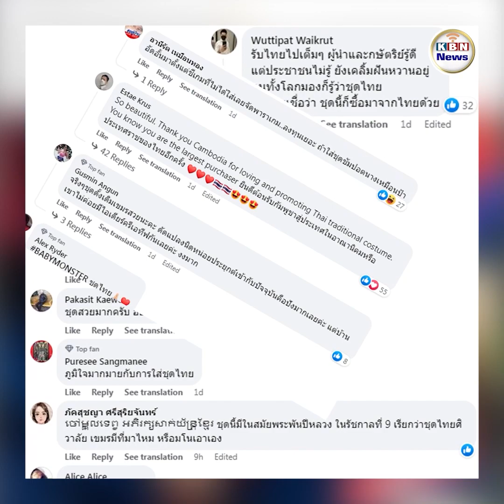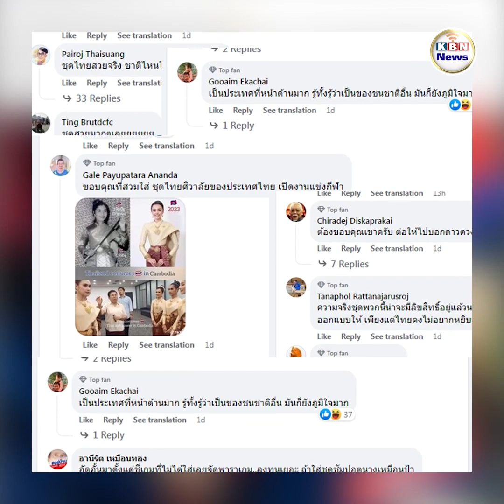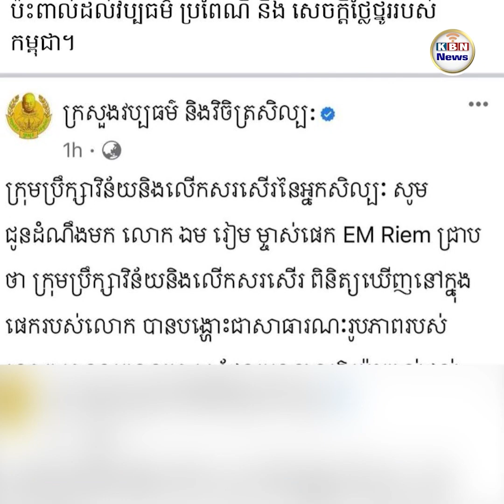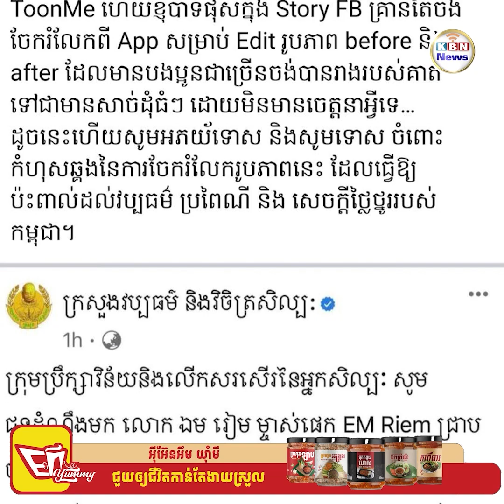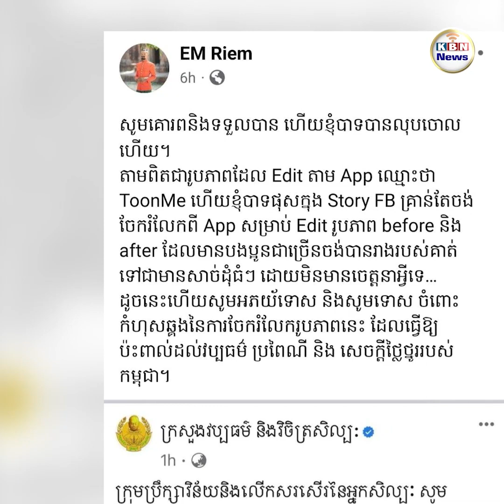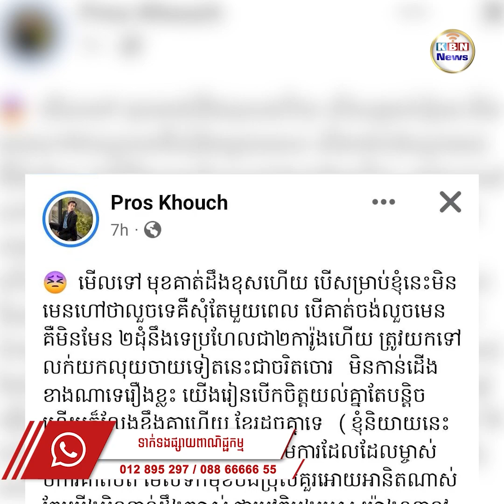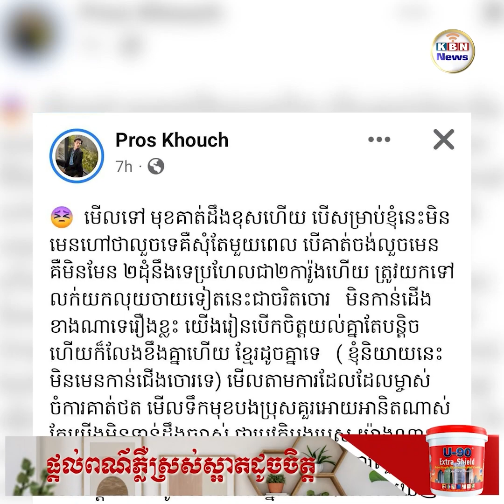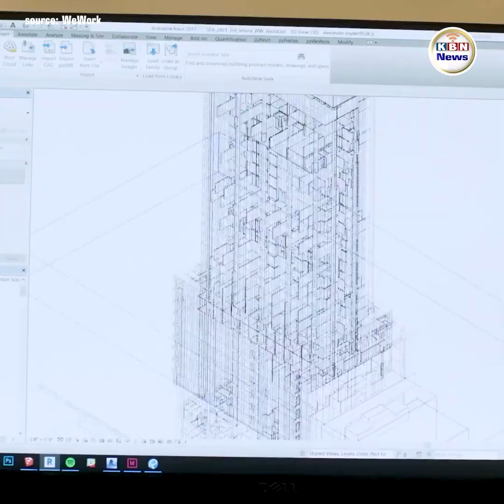សរុបព្រឹត្តិការណ៍ប្រចាំថ្ងៃទី ០៩ ខែ​ មិថុនា ឆ្នាំ ២០២៣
1. ទំព័រហ្វេសប៊ុកថៃចុះផ្សាយថា កម្ពុជាស្លៀកសម្លៀកបំពាក់ថៃក្នុងពិធីបើកប៉ារ៉ាហ្គេមលើកទី១២
2. អប់រំម្តងហើយនៅតែប្រព្រឹត្តអ្នកច្នៃម៉ូដ  ឯម រៀម ប្រឈមនឹងផ្លូវច្បាប់ជាមួយក្រុមប្រឹក្សាវិន័យ និងលើកសរសើរនៃអ្នកសិល្បៈ
3. ថាក់ស៊ីន ដាក់ផែនការវិលត្រឡប់មកកាន់ប្រទេសថៃ ធ្វើឲ្យគ្រួសារដេកកើតទុក្ខ
4. ប្រុស ខួច លូកមាត់រឿងបុរសម្នាក់លួចទំពាំង២គុម្ពត្រូវម្ចាស់តាមទាន់បង្ហោះពេញហ្វេកប៊ុក
5. ចិននាំចេញរថយន្តជិត១,៥លានគ្រឿងទៅក្រៅប្រទេស
6. ជី ដេវីត មានផ្ទាំងទស្សនីយភាពរហូតដល់៧ ក្នុងការប្រកួតបាល់ទាត់មិត្តភាពអន្តរជាតិកម្ពុជានិងបង់ក្លាដេស
7. កាកសំណល់ប្លាស្ទិករាប់លានតោនក្នុង១ឆ្នាំៗ ហូរចូលសមុទ្រ ធ្វើឲ្យពិភពលោកបារម្ភយ៉ាងខ្លាំង
8. ក្រុមហ៊ុនអន្តរជាតិធំៗនៅទូទាំងពិភពលោកគ្រោងកាត់បន្ថយទំហំការិយាល័យ